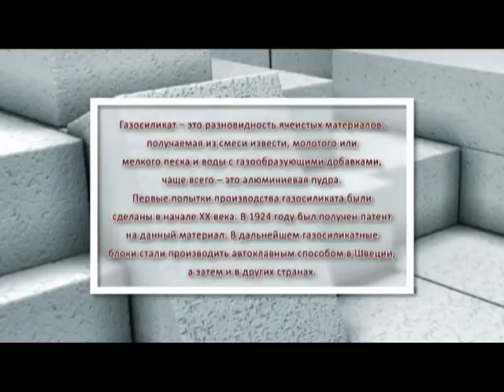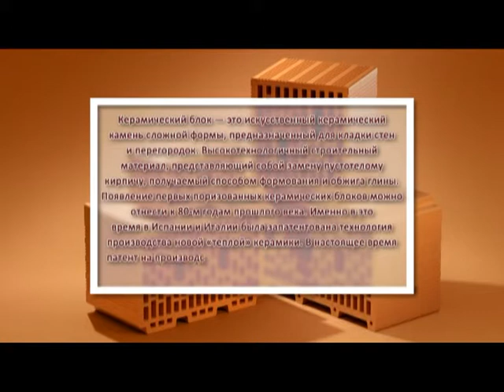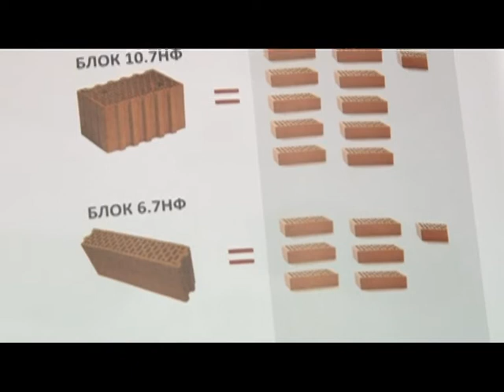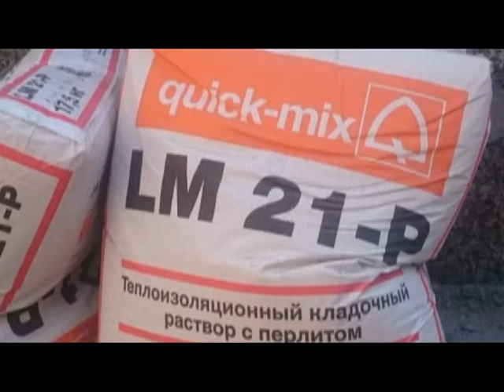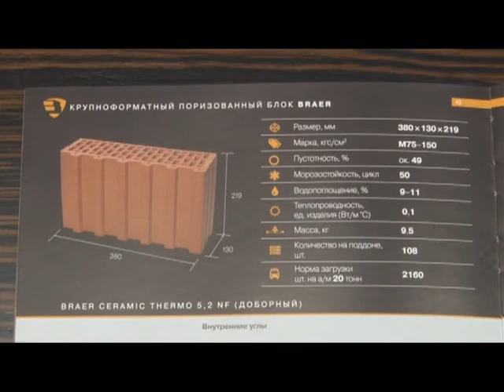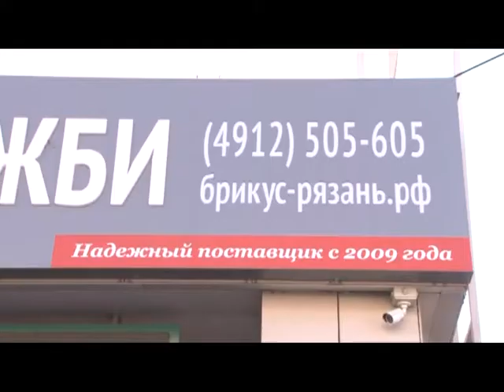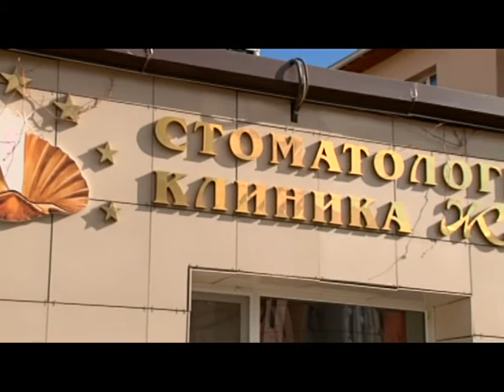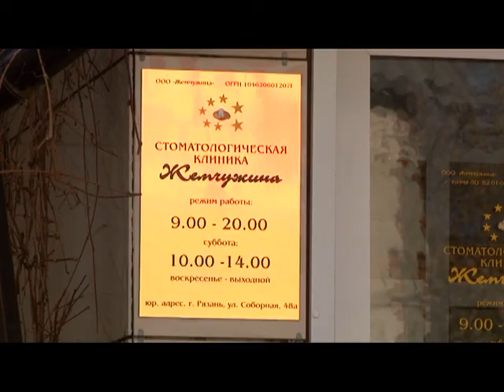Знак качества 14.04.17